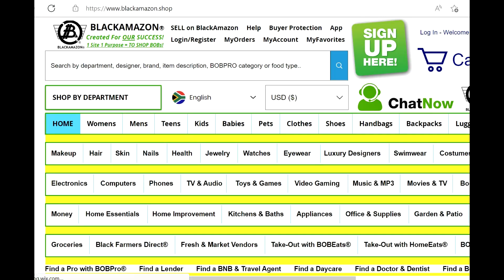CERULEAN-CAAMB1HTBM1X2X101 | MENS BOOTS | BLACKAMAZON BLACKAMAZON.SHOP